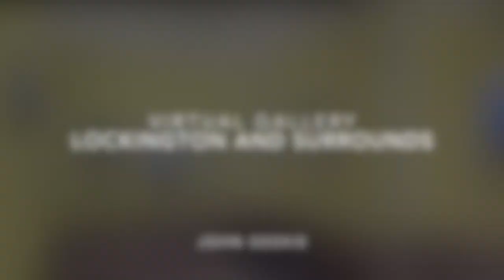Lockington Village, East Riding of Yorkshire. A virtual Gallery running through out June 2021.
Hi everyone, here is my first attempt at using a Virtual Gallery. I will get better. This is a simple screenshot showing the small exhibition of paintings and notebook sketches of the historic Lockington village, in East Yorkshire. The gallery ran in June 2021. So if you missed it here is a flavour.